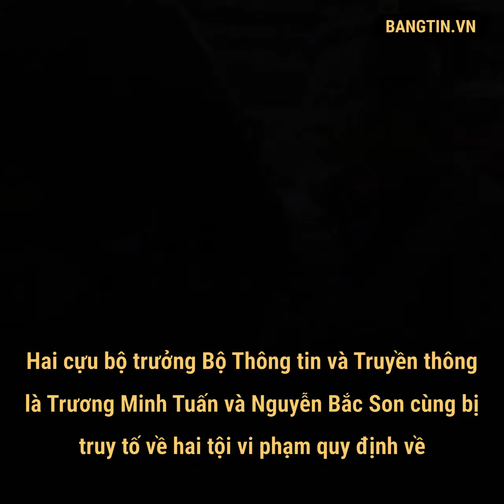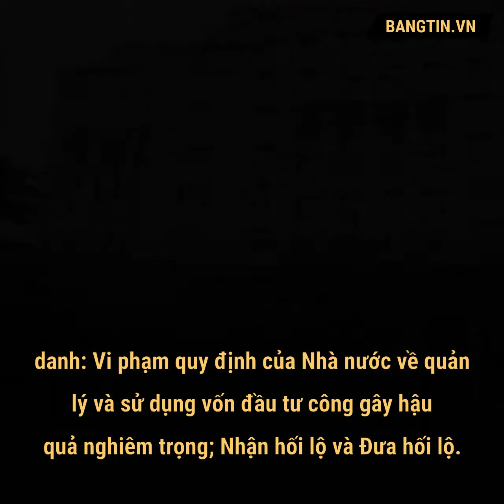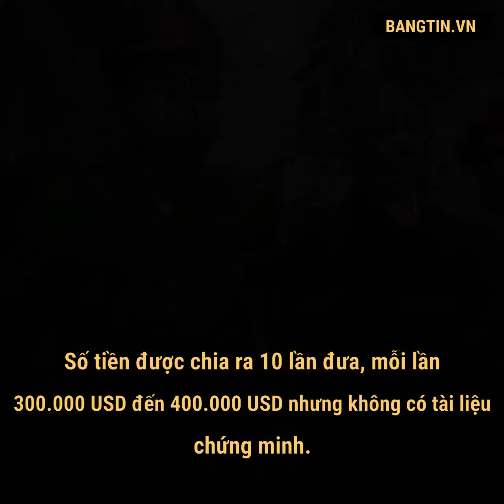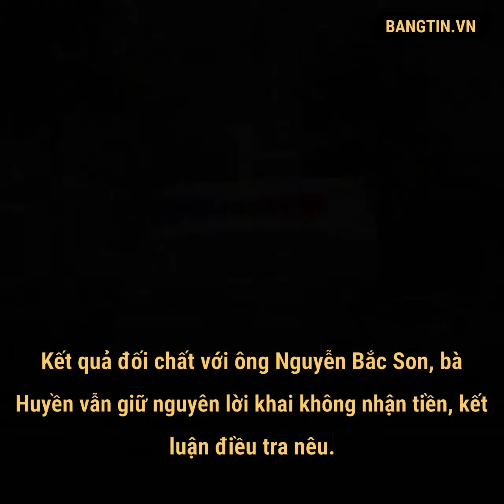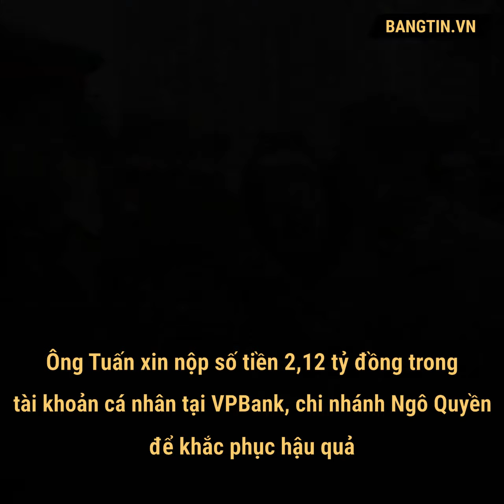Hai cựu Bộ trưởng Nguyễn Bắc Son và Trương Minh Tuấn bắt đầu hầu toà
Sáng nay 16/12, hai cựu Bộ trưởng Bộ Thông tin truyền thông Nguyễn Bắc Son, Trương Minh Tuấn và các bị cáo khác trong vụ án Mobifone mua AVG đã có mặt tại phiên toà dự kiến kéo dài đến hết năm 2019.